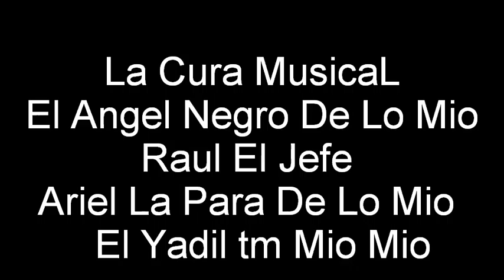La Cura MusicaL Freestyleando Desde Su Studio